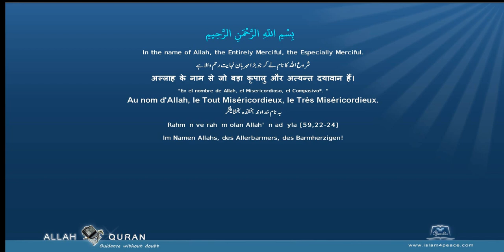Quran English Yusuf Ali Translation 112 الإخلاص Al Ikhlaas SincerityMeccan Islam4Peace com